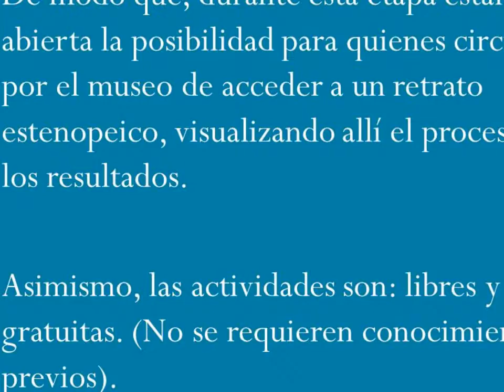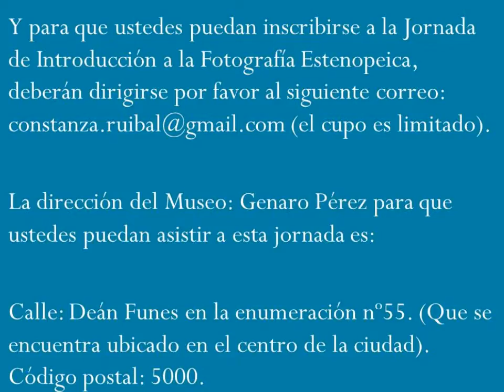FirstCulturalColumn. ContinuousArts. PrimeraColumnaCultural. ArtesContinuos. |. Nico Estevelle.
Informado el día: viernes 17 de febrero de 2017.

¡Bienvenidos a nuestra columna cultural: “Artes continuas”!

Queremos compartir e informarles desde la ciudad de: Córdoba Capital, Argentina, para cada uno de ustedes: esta nueva columna cultural.

En el día de hoy: viernes 17 de febrero a partir desde las 15:00 hs hasta las 19:00 hs, se realizará en el Museo: Genaro Pérez, la Jornada de Introducción a la Fotografía Estenopeica.

Por consiguiente, el objetivo es: aportar las nociones básicas para comprender la lógica y la construcción de un dispositivo estenopeico, permitiendo a los asistentes aproximarse al proceso desde la experimentación.

Además, se darán los principales lineamientos técnicos y ejemplos a partir de diferentes referentes, para luego; abocarnos a la experiencia lúdica y experimental de la fotografía estenopeica.

De modo que, durante esta etapa estará abierta la posibilidad para quienes circulen por el museo de acceder a un retrato estenopeico, visualizando allí el proceso y los resultados.

Asimismo, las actividades son: libres y gratuitas. (No se requieren conocimientos previos).

Y para que ustedes puedan inscribirse a la Jornada de Introducción a la Fotografía Estenopeica, deberán dirigirse por favor al siguiente correo: (el cupo es limitado).

La dirección del Museo: Genaro Pérez para que ustedes puedan asistir a esta jornada es:

Calle: Deán Funes en la enumeración nº55. (Que se encuentra ubicado en el centro de la ciudad). Código postal: 5000.

A continuación, el equipo que estará bajo a cargo de la jornada son:

La señorita: Rocío Carnicer.

El señor: Martín Miravet.

La señorita: Ludmila Lescano.

La señorita: Romina Martino.

La señorita: Sofía Medina.

La señorita: Ariana Kletzel.

Y la señorita: Constanza "Coty" Ruibal.

Con mucho gusto y como siempre de compartirles: ¡Un abrazo enorme para todos!

Nico Estevelle.